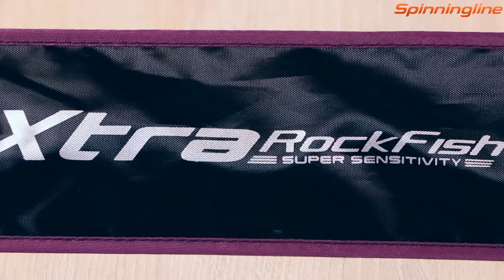Спиннинг Zemex Extra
В этом обзоре мы покажем спиннинг Zemex Extra, который разработан для рокфишинга. Конечно, сфера применения этого удилища не ограничивается одной только ловлей на море с легкими приманками. Его можно использовать и для микроджига в пресных водоемах. Серия состоит и двух моделей класса ультралайт. Легкий бланк наделен строем extra fast. Для его изготовления используется карбоновый материал, позволяющий достичь баланса между высокой прочностью и минимальным весом. Для удобного хвата рукоять выполнена с покрытием из ЭВА. Тканевый чехол, идущий в комплекте, пригодится для хранения. Более подробно о спиннинге Extra вы узнаете из видео.